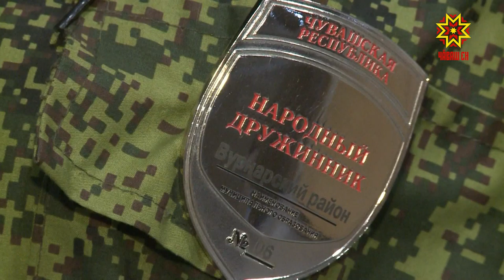Республика пуçлăхĕ халăх дружинникĕсемпе тĕл пулчĕ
Чăваш Енре «Чи лайăх халăх дружинник» ăмăрту иртни пирки эпир çĕнĕ хыпарсен кăларăмĕнче пĕлтернĕччĕ. Конкурсра Çĕнĕ Шупашкарти халăх хуралĕнчи Виталий Александров çĕнтернĕ. Унпа тата ăмăртăва хутшăннă хастарсемпе паян Республика Пуçлăхĕ Михаил Игнатьев тĕл пулчĕ.